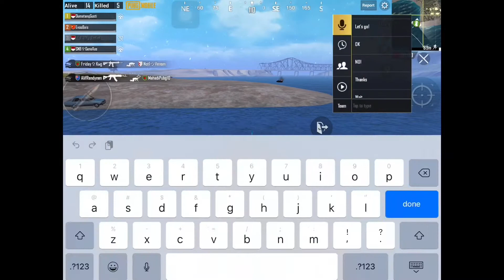KAYAK MAIN MOBILE LEGEND(OFFMIC)-LOCKDOWN POCHINKI-PAKE SKIN ANTI VIRUS | RANDOM SQUAD | PUBG MOBILE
Walopun random squad dan gak ada koordinasi voice
Tapi kompak dah xD
Kompak ngeloot eeaaa xD
Tontonin aja yah teman-teman ^_^